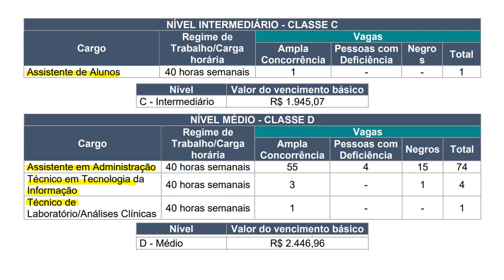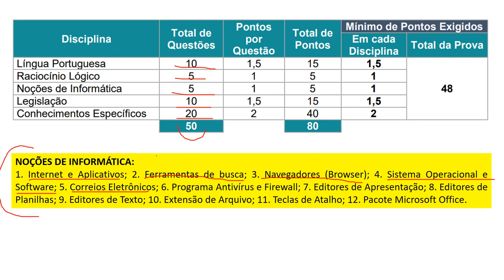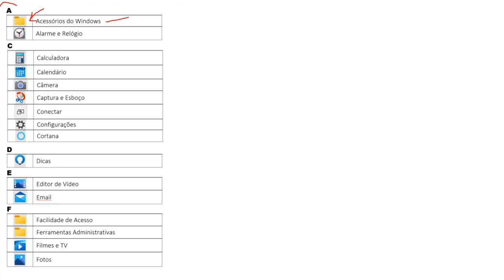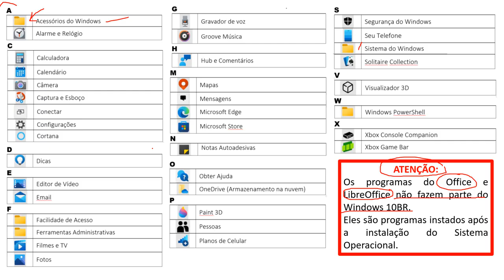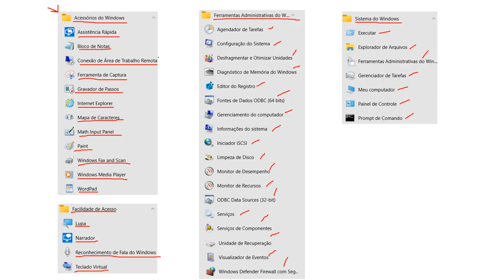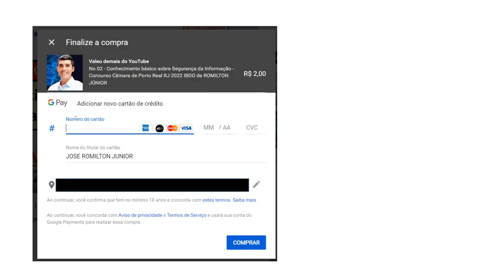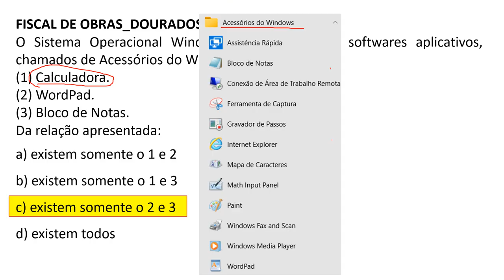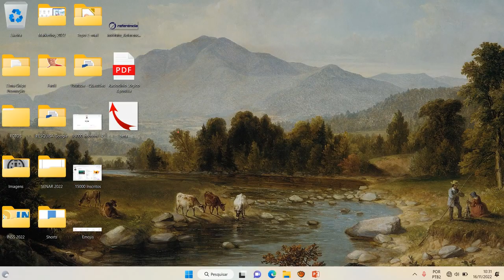05 - Sistema Operacional e Software - Concurso UFPB 2022 - Banca IBFC - Noções de Informática.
05 - Sistema Operacional e Software - Concurso UFPB 2022 - Banca IBFC - Noções de Informática.